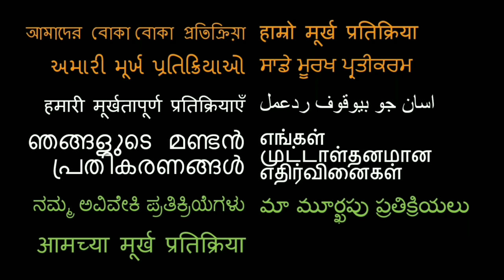KAI PO CHE Trailer REACTION!! | Rajkummar Rao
Here is our reaction to Kai Po Che!

18960 Ventura Blvd. #76